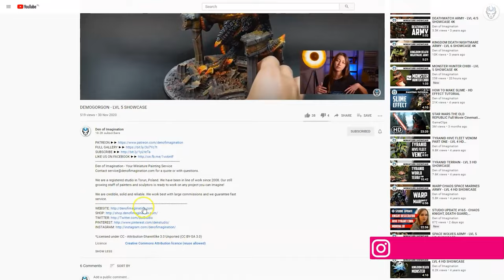ULTRAMARINES - LVL 6 MINIATURES SHOWCASE 4K